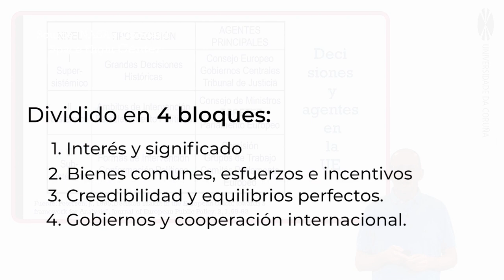0.0 Teoría de juegos para el desarrollo sostenible. Teaser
Vídeo promocional del curso MOOC de la Universidade da Coruña "Teoría de juegos para el desarrollo sostenible. Problemas y soluciones ambientales"